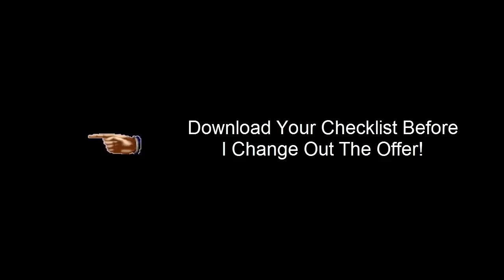Marketing Medic Welcome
Mike Caldwell, the Marketing Medic and retired firefighter/paramedic is now a Clickfunnels Certified Consultant and has created a Standard Operating Procedure checklist that has taken the confusion out of launching a successful online funnel marketing campaign.